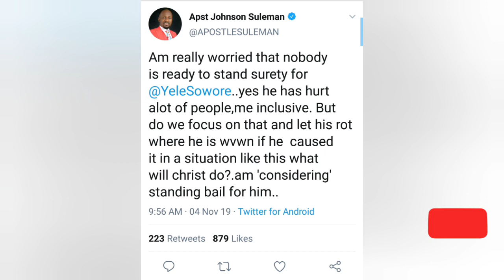Apostle Suleman Worried About Sowore , Considering Paying His Bail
Pastor Of Omega Fire Ministries  Apostle Suleiman has sort of offered to stand for Omoyele Sowere as a surety .

So he made this revelation on his twitter page on the 4th of November 2019 . he said and i quote "
 Am really worried that nobody is ready to stand surety for @YeleSowore..yes he has hurt a lot of people,me inclusive. But do we focus on that and let him rot where he is?. Even if he  caused it in a situation like this what will Christ do?.am 'considering' standing for his bail

If you recall , one of Sowore's Lawyers ' Akin Sowore ' had recently complained that nobody was willing to stand as surety for sowore as bail sum and he had no friends amongst the looters in Abuja .

With Sowores crowdfunfing on Gofund me failing , would Omoyele Sowore and his family accept to bailed out by Pastor Suleman despite pastor suleman not been on sowores book of  good individuals ?